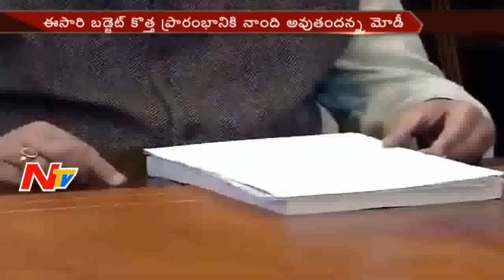Indians Hope on Union Budget Session 2017 || MyBudgetWishlist || NTV